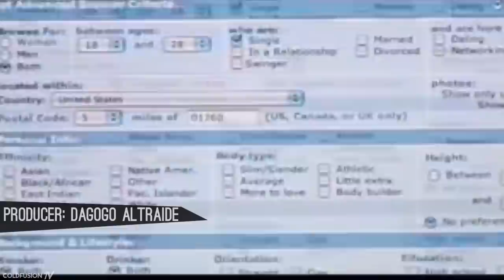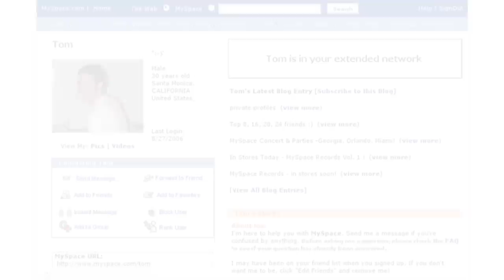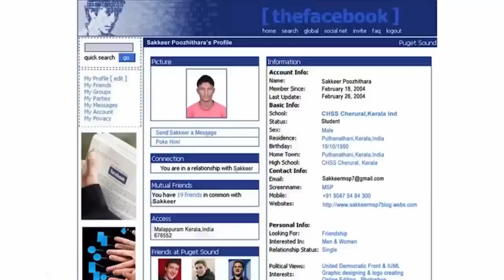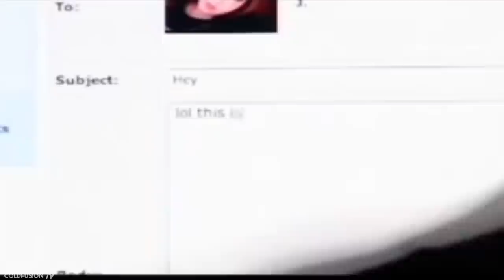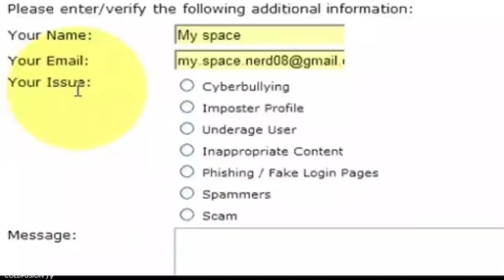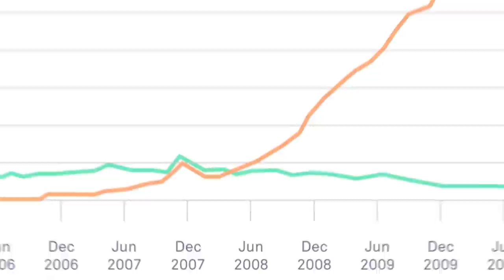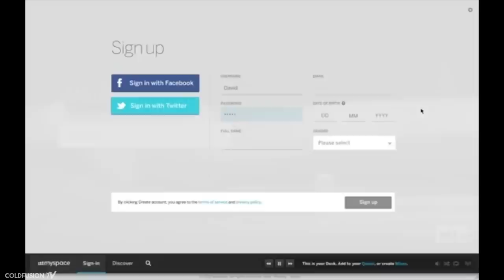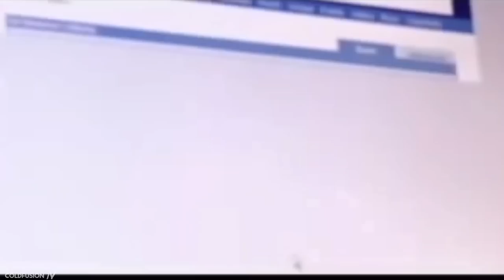What Killed MySpace? (It Wasn't Facebook)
A lot of people think that Facebook ended MySpace but in reality, this isn't the case. In this video we'll go back to the 2000's to find out what really ended MySpace.

//Soundtrack//

**coming soon**